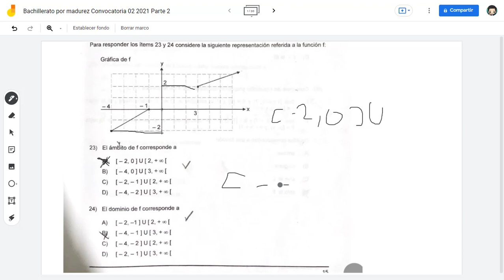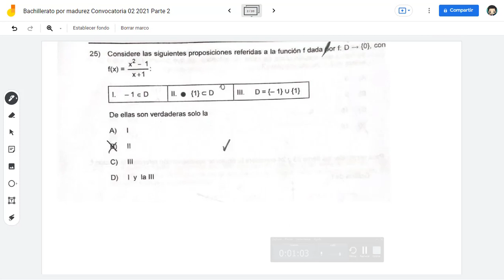Bachillerato por madurez Convocatoria 02 2021 23 24 25